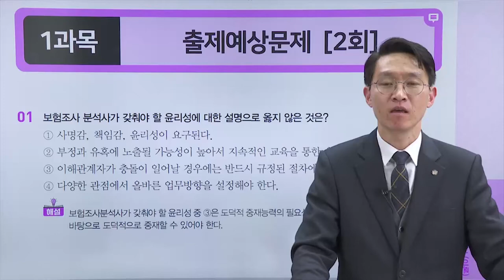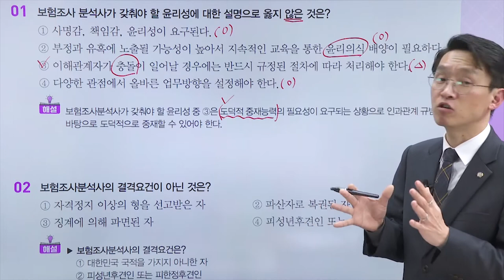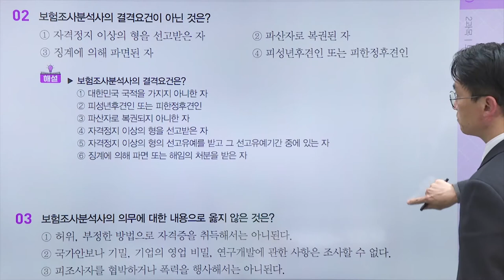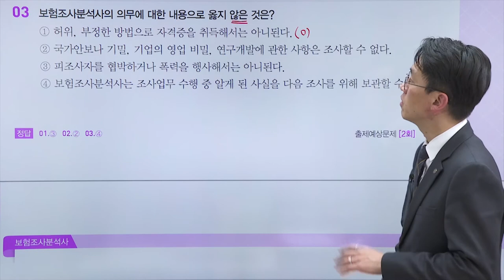[보험조사분석사] 1과목 보험조사론Ⅰ(이론) 출제예상문제맛보기 ②